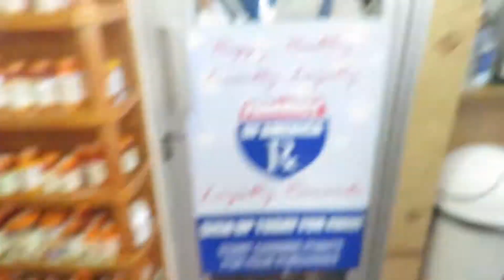POA 2 Movie 2017